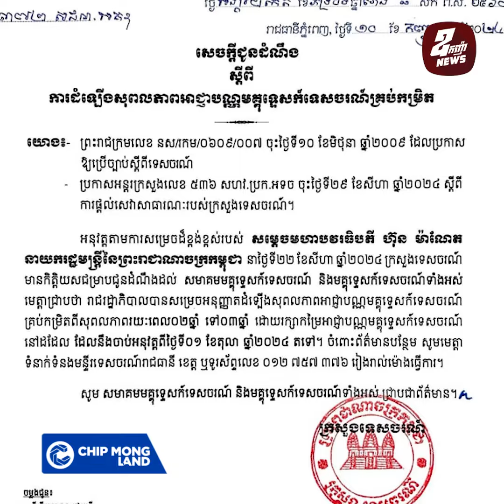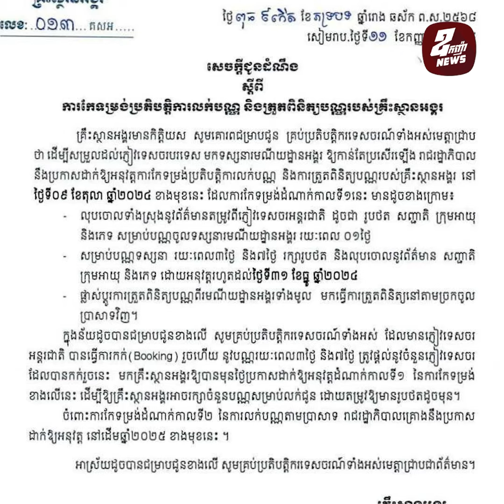ចាប់ពីថ្ងៃទី១ ខែតុលា រដ្ឋាភិបាលនឹងតម្លើងសុពលភាពអាជ្ញាបណ្ណមគ្គុទ្ទេសក៍ទេសចរណ៍គ្រប់កម្រិត